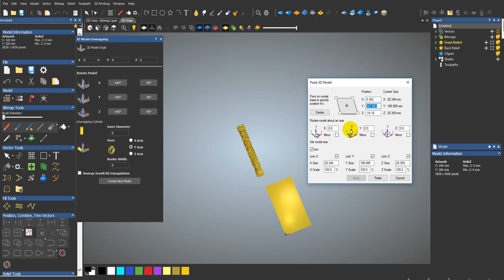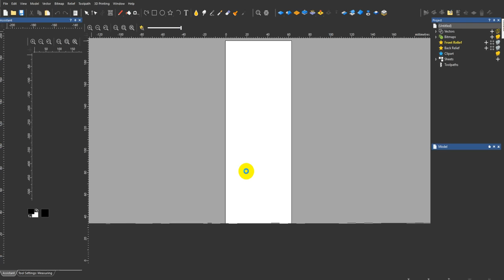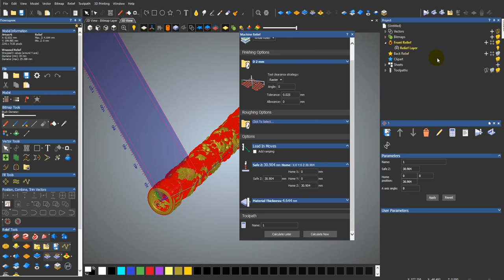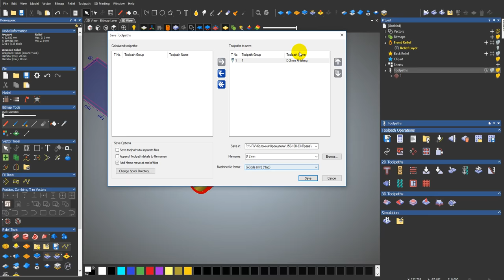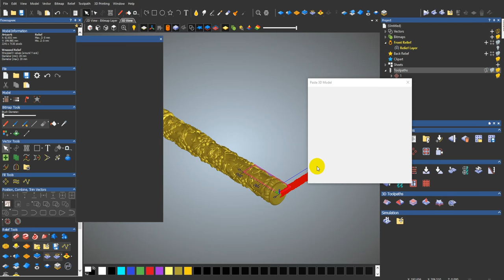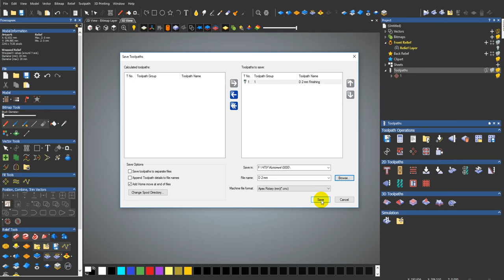ArtCam rotating axis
CNC ArtCam, woodworking machinery and computer numerical control.

Старый канал ArtCam.
Old Channel ArtCam.